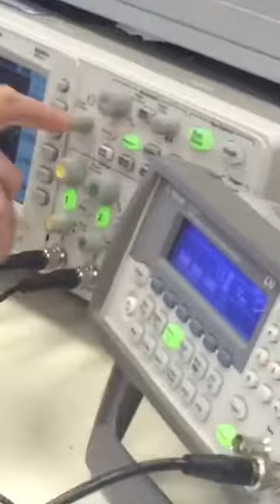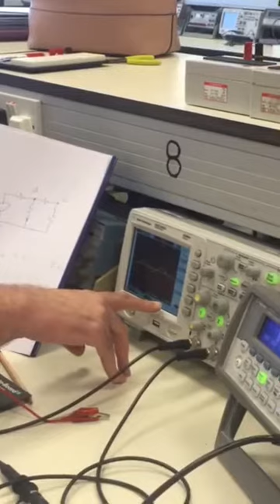Final Lap circuit part8